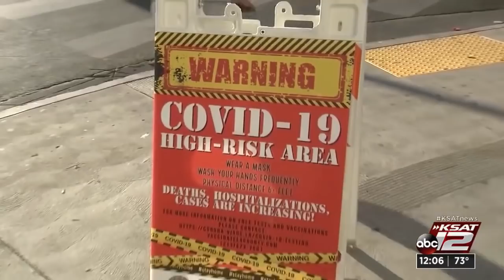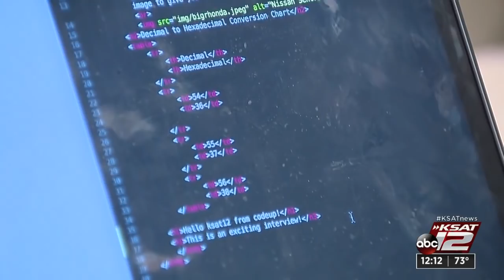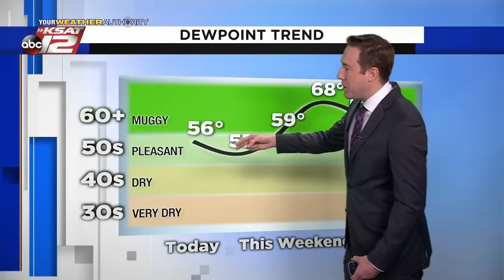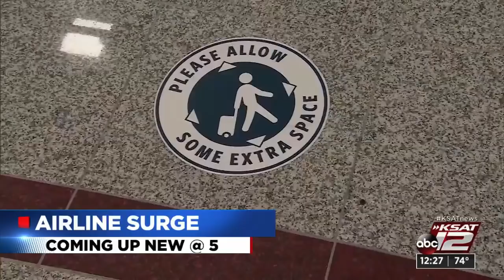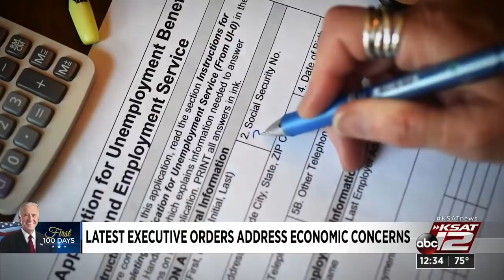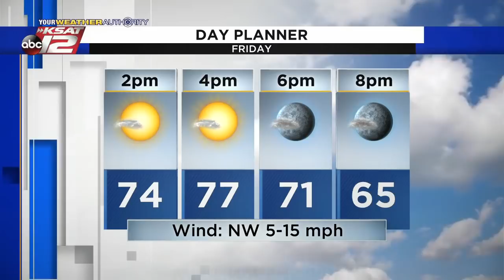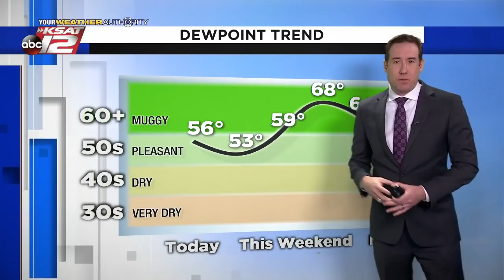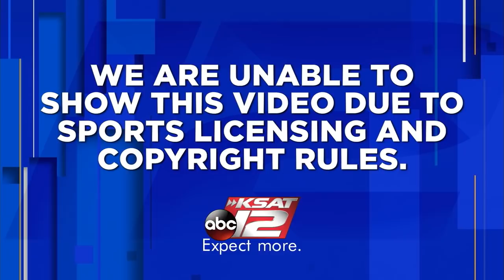KSAT 12 News at Noon : Jan 22, 2021